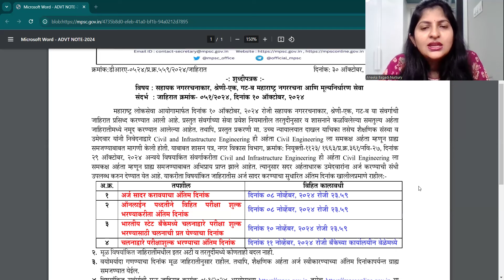🚨 MPSC सहायक नगर रचनाकार अर्ज मुदत वाढली! | अंतिम तारीख: ८ नोव्हेंबर २०२४ | ATP Exam Update 🚨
महाराष्ट्र लोकसेवा आयोगाने (MPSC) सहायक नगर रचनाकार (ATP) पदासाठी अर्ज करण्याची अंतिम तारीख ८ नोव्हेंबर २०२४ पर्यंत वाढवली आहे! जर तुम्ही ATP परीक्षेची तयारी करत असाल, तर अर्ज भरण्यासाठी आता ४ दिवस अधिक मिळाले आहेत. ही सुवर्णसंधी गमावू नका! आजच अर्ज भरा आणि Edufest Academy सोबत तुमची परीक्षेची तयारी पुढे चालू ठेवा.

🚨 Great news for those preparing for the MPSC Assistant Town Planner (ATP) exam! Maharashtra Public Service Commission has extended the application deadline to 8th November 2024. If you’re aspiring to excel in the ATP exam, this extension gives you 4 extra days to apply. Don’t miss this opportunity to take a step toward a bright future!

📚 Edufest Academy वर ATP परीक्षेसाठी संपूर्ण अभ्यासक्रम उपलब्ध आहे!

जॉईन होऊन सर्वसमावेशक कोर्सचा फायदा घ्या.